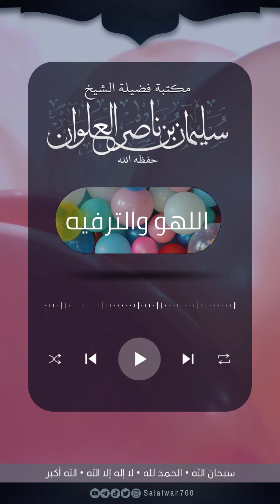حديث العلامة سليمان العلوان على القناة الماجنة قناة mbc | الشيخ سليمان العلوان